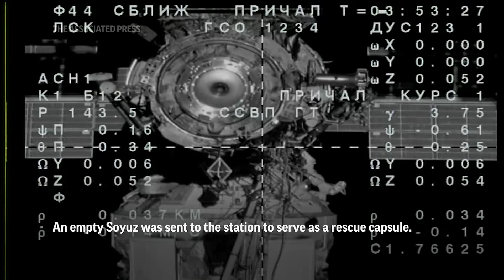Astronaut delayed in space to return in September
Frank Rubio, a NASA astronaut who was supposed to leave the International Space Station in March, will return to Earth in September. He’ll return with two Russian cosmonauts, doubling their time aboard the station to just over a year. (May 26)